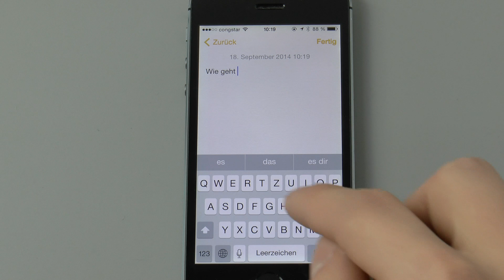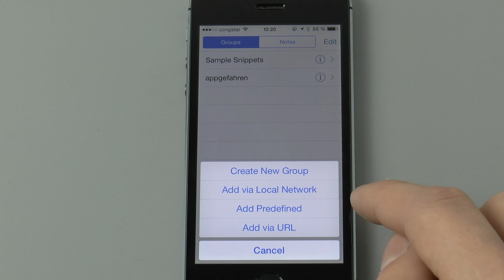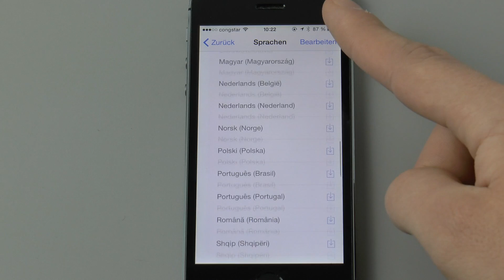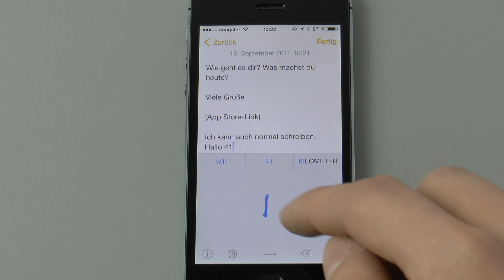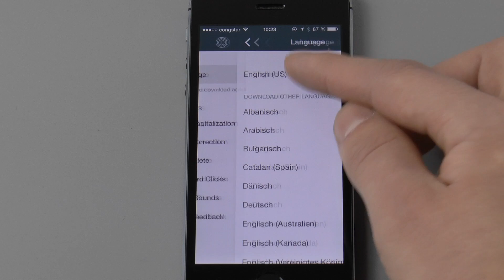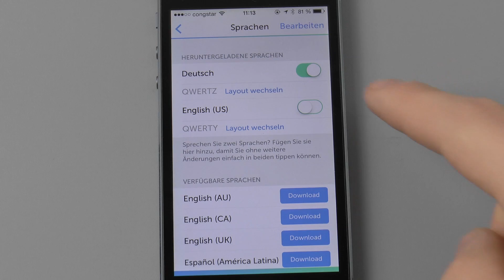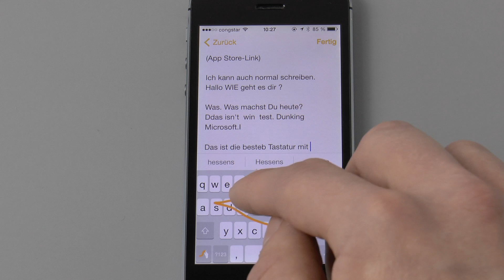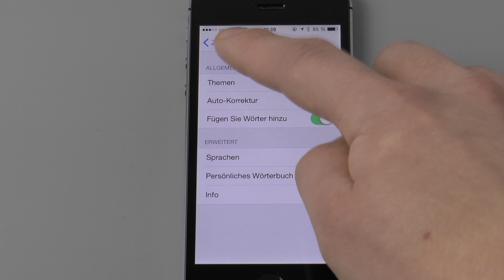iOS 8 Tastaturen SwiftKey, Swype & Co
Wir haben uns die iOS 8 Tastaturen genauer angesehen.